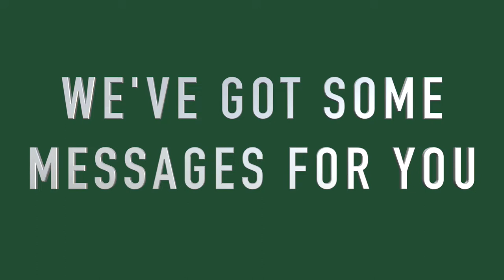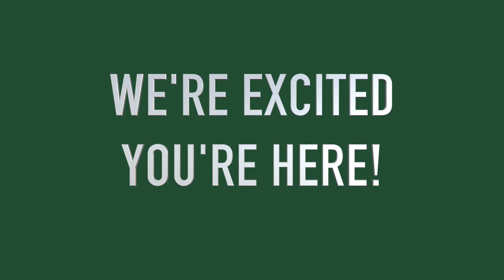Welcome Back! 2022-2023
Coloma Community Schools is so excited to welcome all Comets and Comet Families back for the 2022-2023 school year! This video has some messages from staff welcoming YOU back!